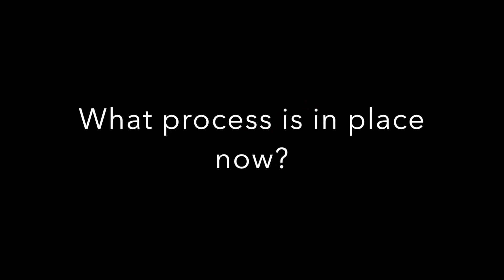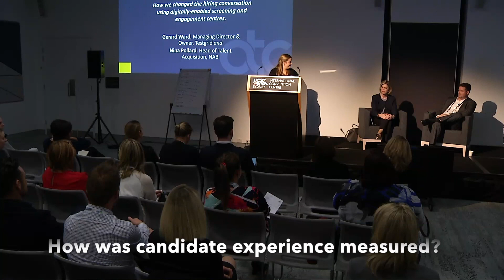2017 NAB Case Study Q&A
How we changed the hiring conversation using digitally-enabled screening and engagement centres.